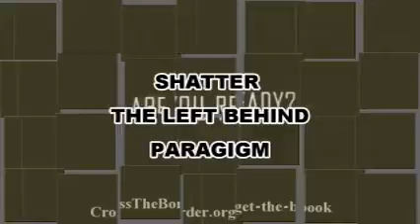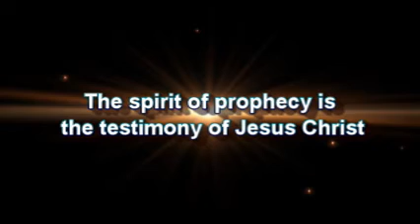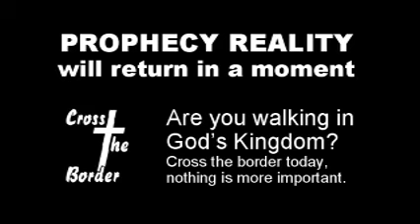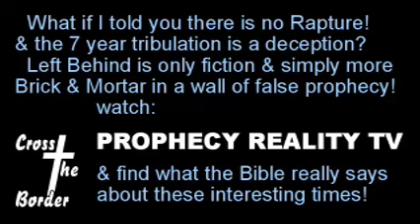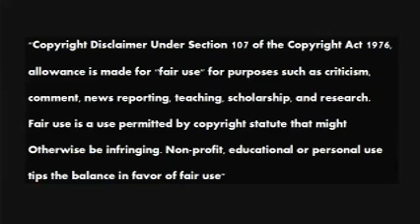Prophecy Reality News - Elements of Symbolic Prophecy